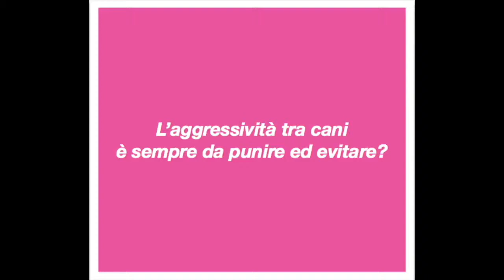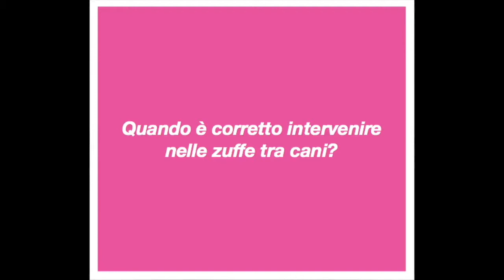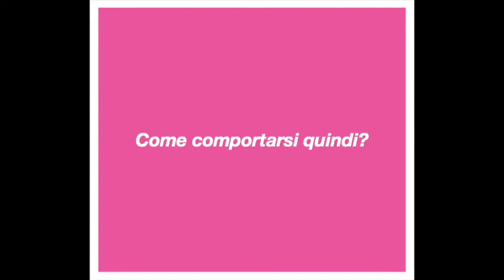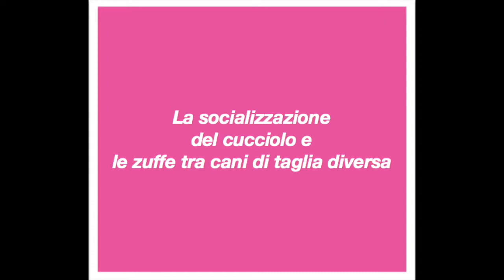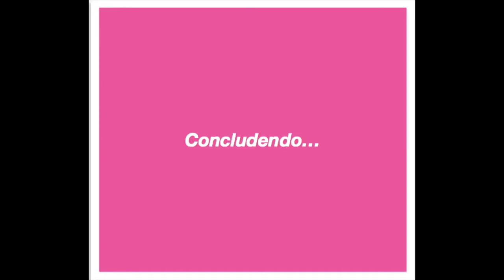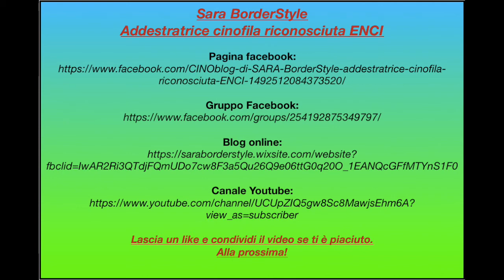L'aggressivita tra cani e sempre da punire ed evitare?